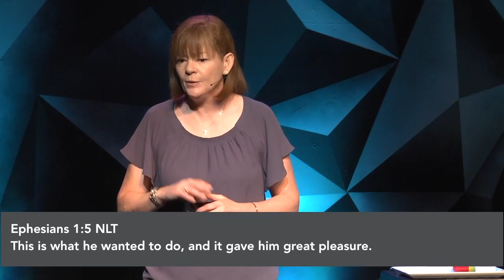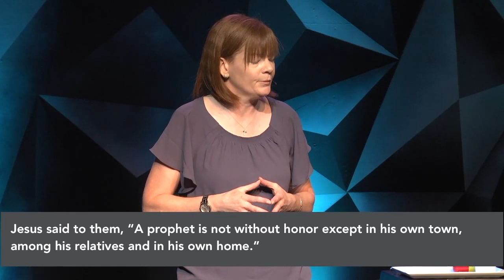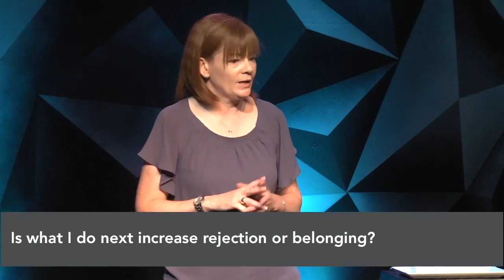Mosaic Charlotte | Summer Playlist Wk3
Kim Honeycutt